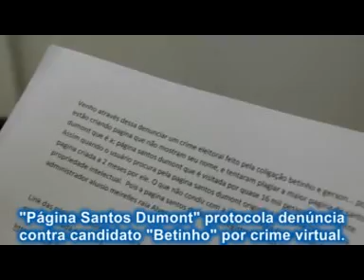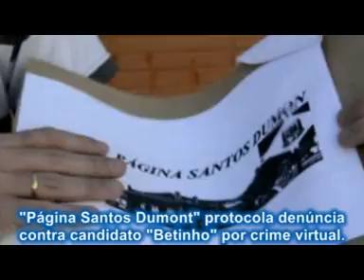TVMont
Notícias diárias sobre a cidade de Santos Dumont-MG